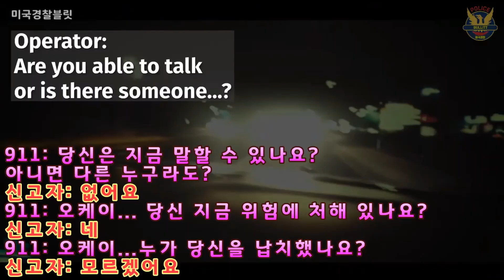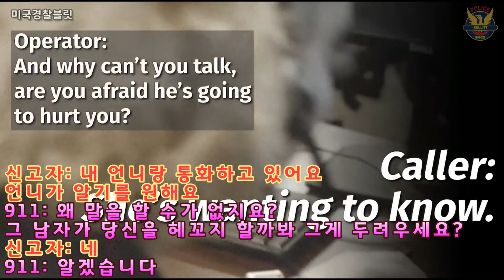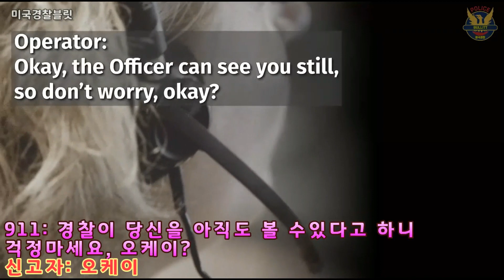성폭행범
회원분들 감사합니다! 유튜브 멤버(유료구독자)목록:
Dong-ju Jung님, 김재윤님, coco Coco님, mark song님 그리고 황준문님

광고시청은 후원입니다(노딱/제한적)
정회원(채널멤버)가입을 적극 권장드립니다.
좋은 영상으로 보답하겠습니다!

총격이들어가는 영상은 광고도 잘 붙지않고 그렇습니다. 여러분의 멥버쉽가입이 채널 발전에 큰 힘이 됩니다. 감사합니다^^
(*참고사항#1: 화면오른쪽 상단의 바디캠 시간은 보통 영국의 그리니치 세계표준시GMT를 기준으로 합니다, 그래서 그 시간에서 실제위치에따라 가감을 해야 정확한 시간이 나옵니다. 가령: 뉴욕이면 5시간 차이나고 캘리포니아이면 8시간차이가 납니다.
어떨때는 간혹 미리 조정이 되어서 나오는 경우도 간간히 있습니다.)
(참고사항#2: 실제 바디캠을 찍는 경찰과 상대방간의 거리는 동영상에서 보고 느끼는 거리보다 가깝습니다. 그러니깐 동영상으로 보는 데는 거리가 좀 있어 보여도 실제로는 아주 가까운 경우가 많습니다.)

*경고* 이 동영상은 시청자분들의 주의를 요할 수 있으니 이를 미리 공지 경고합니다.
미국경찰블릿 유투브채널은 1976년의 저작권법의 제107조에 따라 보호 준수됩니다.These bodycam/dashcam videos are in the public domain and not under copyright.이러한 바디캠과대쉬캠 영상들은 퍼블릭도메인상에 있으며, 저작권법에 저촉되지 않습니다. All videos are in accordance with Title 41, Section 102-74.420 of the Code of Federal Regulations and The 1st Amendment of the United States Constitution. 본채널의 모든 동영상은 미국헌법수정법1조와 연방규제법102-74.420,타이틀41을 준수하고 부합합니다. I do not take any responsibility to your trauma, psychological and/or mental harm. 이 비디오들로 인해 당신에게 어떠한 정신적인 트라우마나 심적,정신적피해가 발생하더라도 나는 책임을 지지 않습니다. I do not recommend anyone to attempt, act/reproduce, and/or create hate from what you see in this video or any other videos.
모든 한글자막은 미국경찰블릿이 직접번역한 것이며, 사건의 보다 폭넓고 명쾌한 이해를 돕기위하여 때로는 로컬미국뉴스와 사건요약과해설을 첨가하기도 합니다.
(참고: 바디캠은 사건사고발생시 경찰이 켜게 됩니다 그리고 본 채널은 이러한 사건사고를 주로 모아놓은 것이라 간혹 구독자님들께서 오해가 있으실 수 있는데 미국사회가 매일 총이나 쏘고 지옥같은 게 아님을 미리 알려드립니다. 우범지역에 집중해서 일어나고 그것도 제한적이며 일반시민들이 생활하는데는 지장이 없습니다)
그리고 심한 욕설이나 지나친 인종차별댓글은 삭제함을 미리 공지 드리오니 양해바랍니다